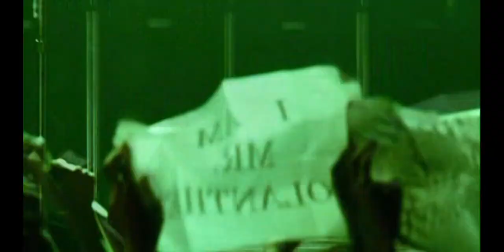Green Day - American Eulogy - Awesome as F**k - Live in Saitama, Japan, 2010